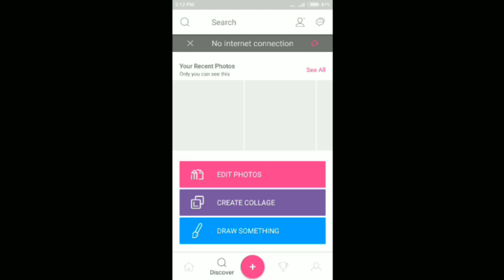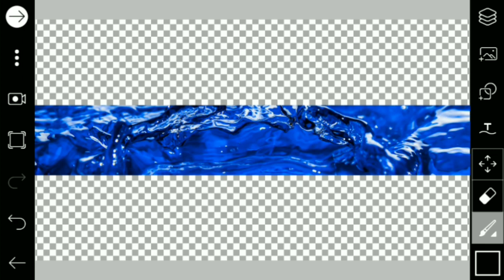Make a YouTube Banner on PicsArt & PixelLab [ Easy ]